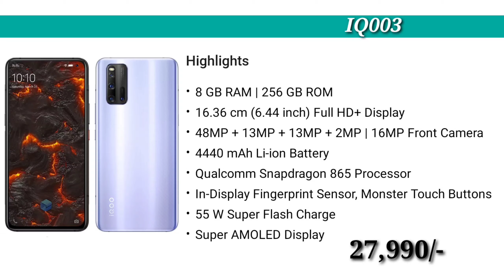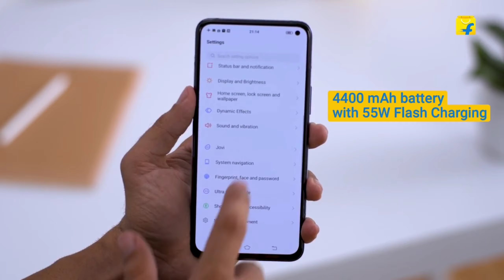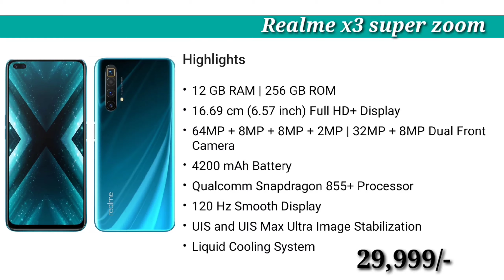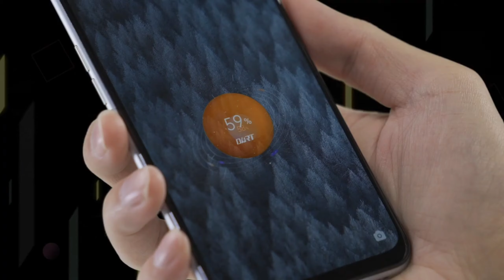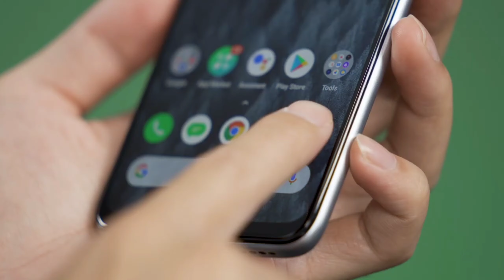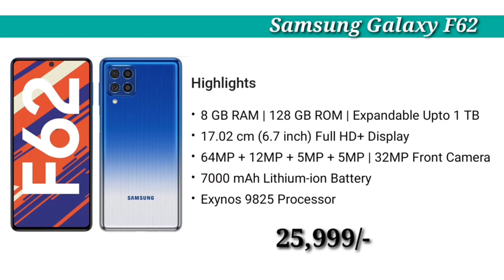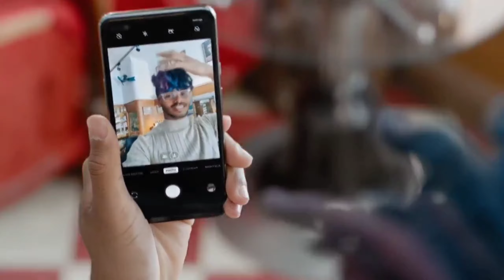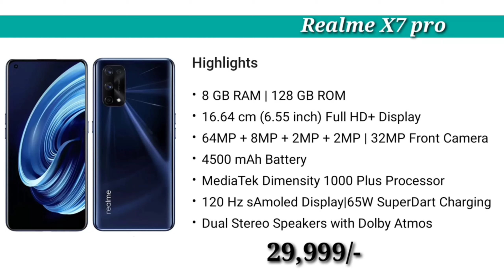Best Smartphones To Buy Under 30,000 In April 2021||Best Phones under 30,000 In India (Hindi)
Hello,
In this video, I am going to show you the top 5 best smartphones which you can buy under 30000 in April 2021 so if you are looking for the best smartphones under 30000 watch this video till the end

2)Realme x3 super zoom

3)Samsung galaxy f62

4)one plus Nord

5)realme x7 pro

my gears:-
1)Boya BYM1
2)AmazonBasics 60-Inch Lightweight Tripod for mobil and dslr
3)redmi note 8 (4gb/64gb)
4)acer aspire 3 ryzen 5 laptop
5)iBall iB-WRB333N 300M router

Video covers:-
Best Smartphones To Buy Under 30000 In April 2021
Best smartphones under 30000 in April 2021
best flagship smartphones under 30k
best 30000 smartphones in India